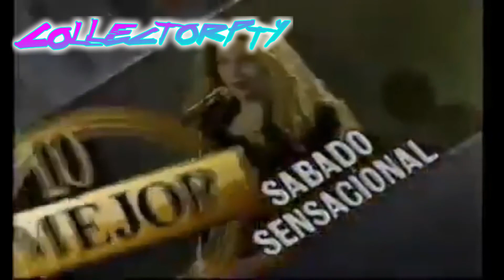Sabado sensacional en Panamá 1990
Cuña publicitaria de Sábado Sensacional de Venevision celebrando los 30 años de RPC TV en el Teatro Anayansi de Atlapa en 1990.